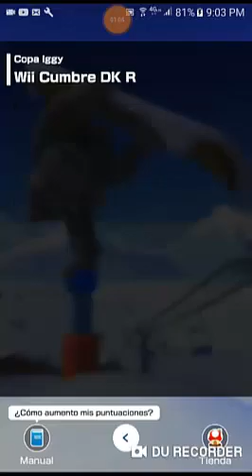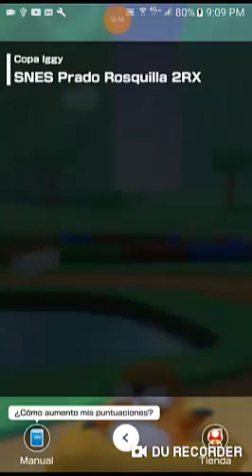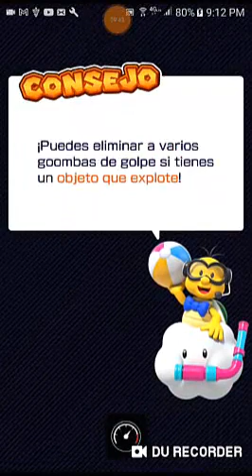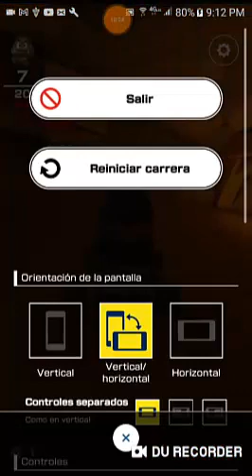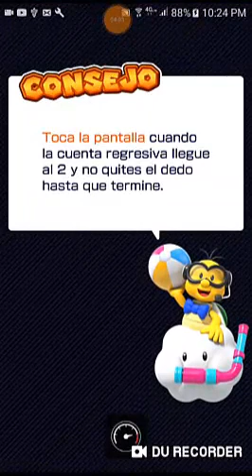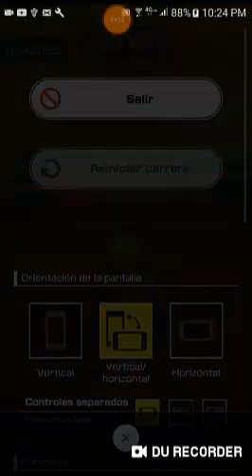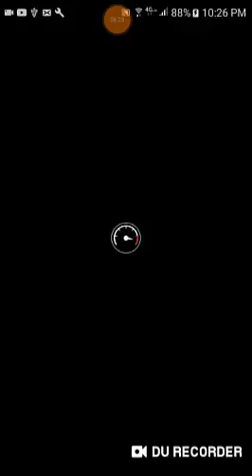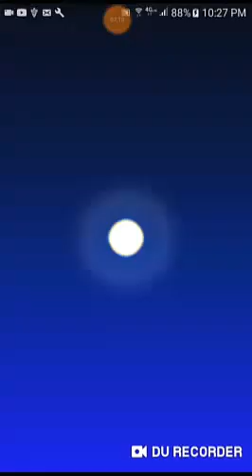Duelo de loco final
bueno aqui termina el show el ultimo video de tour vs de peach y mario que por cierto este tour anda muy parejo ya no se puede decir que hay un desbalance como otro tour que se dejaba claro que ganaba un team por encima de otro